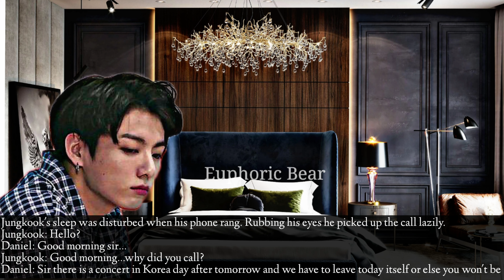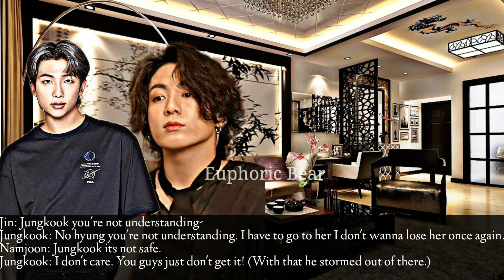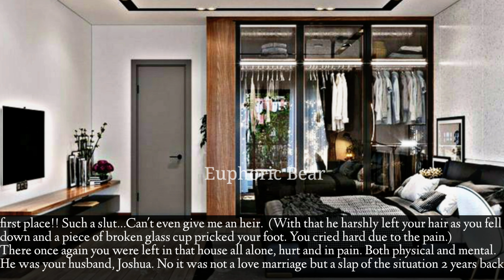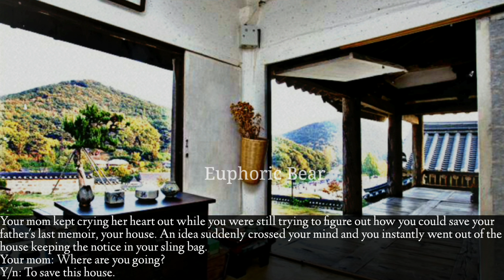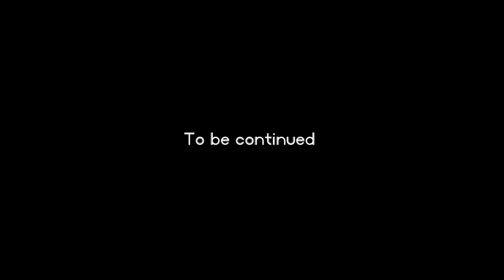Letter Love|| Ep 5|| Jungkook ff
Its a story about two lovers, Jungkook and Y/n. Jungkook is struggling singer whereas Y/n is a student from a poor family. What will happen when these two souls fall in love? Keep watching to find out  Jungkook and Y/n tackling the struggles of life and also loving each other beyond limits.
Borahae💜
Do let me know your remarks in the comments. Love ya♡